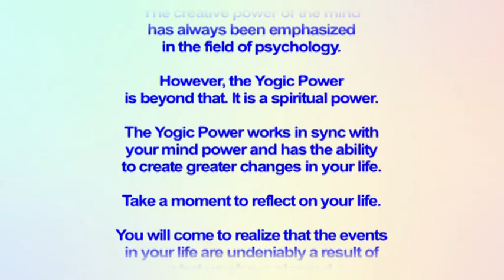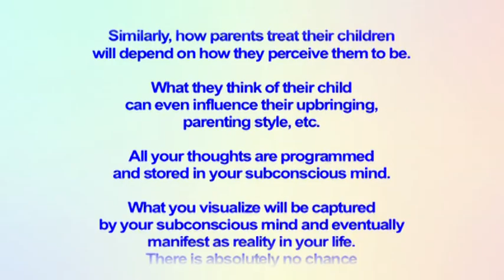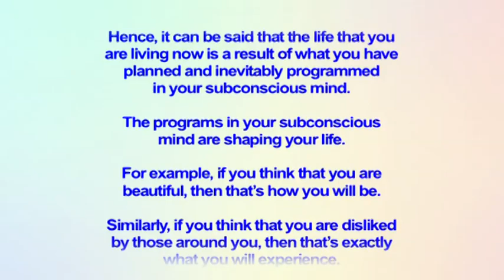RPT Dato' Sri Guruji's Words of Wisdom 18 07 2019